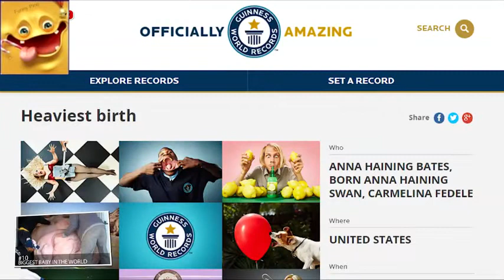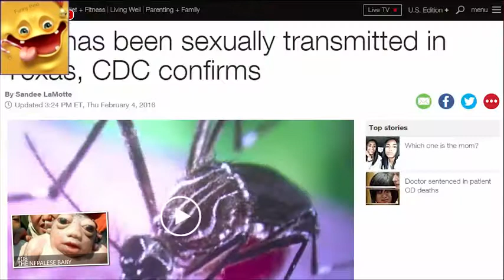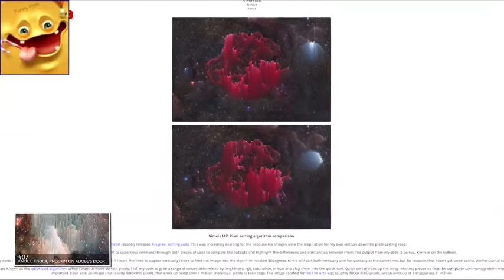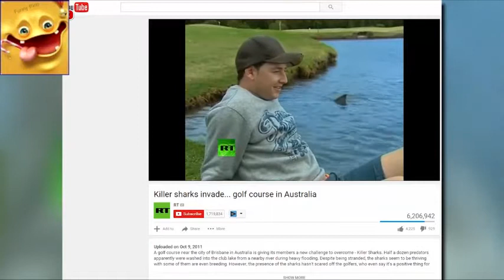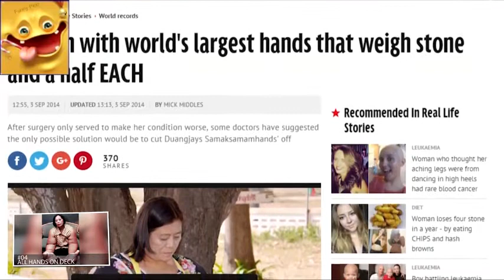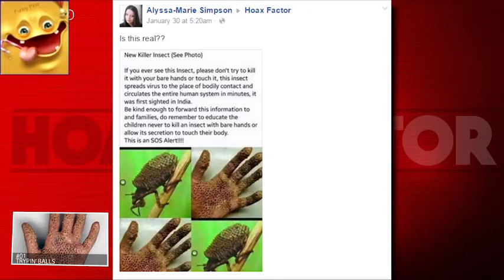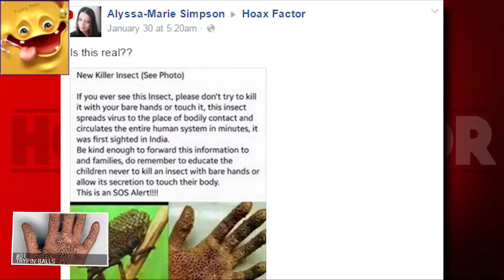Giant Baby , Zika Virus & Other Insane Images Debunked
Zika virus, Zika scare, giant baby, world's largest hands and other insane viral fake images debunked.

#10 Biggest Baby In the World
And no we're not talking about …. celebrity.
This image of a giant baby being carried out of a hospital by a team of medical personnel conjures up a lot of thoughts.

#09 Three Headed Dog
I love bulldogs. But bulldogs are gassy and like to fart a lot. Which is a good thing this one has 3 heads
Polycephaly is when you a creature has more than one head and is real.
Bicephaly which means having two heads happens most often in turtles and snakes, but has occurred in others like cattle, sheep and pigs.

#08 Nepalese Baby
This image of a baby with small head and bulging eyes being paraded around town is making the rounds on Social Media again.
Primarily because of current pandemic fear the Zika Virus is all over the news.
The Zika virus is a disease that is spread through mosquito bites and in a few rare cases its claimed to have been transmitted sexually.
The baby in the picture was born with anecephaly. The Zika virus can cause microcephaly. While both are cephalic diseases, most babies born with anecephaly don't survive. While those born with microcephaly may live. Their lifespan is dramatically reduced and normal brain function is poor.
The baby is real, but the Zika virus was not the cause.

#07 Knock Knock Knockin' on Adobe's Door
The beautiful image was taken by the Hubble telescope and shared all over social media with the following statement:
This is a photo taken by Hubble. Scientists cannot begin to figure out what it is. I like to think of it as the gate of Heaven.

Another day another meme.
This one claims that due to a flood, some bull sharks happened to get stranded in a freshwater lake on a golf course.
Bull Sharks are very aggressive and are responsible for a majority of near-shore attacks.
The most fucked up part of all this. Is that they can survive freshwater. They have been known to travel as far up as the Mississippi river in Illinois.

#05 Night Of The Living Red
What's the difference between a ginger and a vampire.
One is a pale, bloodsucking creature that avoids the sun, the other is a vampire.
This video has been circulating social media with the claim that its proof of a ginger sucking the soul out of his bride to be.

#04 World's Largest Hands
The image is of a woman from Thailand and yes it is real.
She holds the record for the world's largest hands which weigh about 21 pounds each

#03 Tree Man
This image is of a man that the internet with as much love and understanding it can muster called tree man, because he has tree roots growing out of his hands
This image is real, the 25 year old man from Bangladesh suffers from Epidermodysplasia Verruciformis

#02 Dead Man's Hand
The claim was that this guy, Henry Roasrio Martinez is dead and his friends decided to get back all that money they lost to him, the only way they could. By playing poker after embalming him.
As crazy as it sounds. The photo is real and was taken at a wake they held for the man after he died from mixing alcohol and drugs.

#01 Trypophobia
Deadly insect invades U.S. causing acid like burns on hands.
Trypophobia alert!